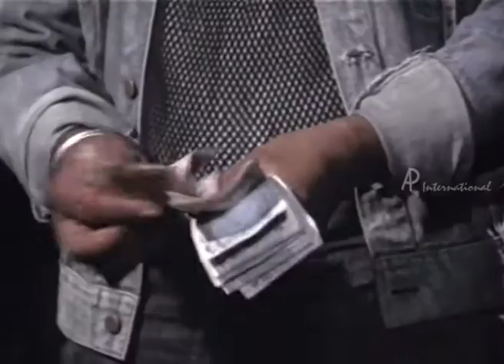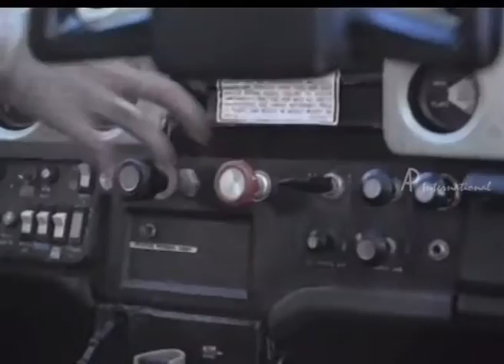Adholokam Movie | Back to Back Action Scenes | Thiagarajan | Soman | Malayalam Movie Action Scenes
Adholokam Malayalam movie back to back action scenes ft. Jagathy Sreekumar, Nedumudi Venu, Ranjini and Thiagarajan. Directed by Thevalakkara Chellappan, music by Raveendran and produced by Balu Kiriyath.

Star Cast : Jagathy Sreekumar, Nedumudi Venu, Ranjini, Thiagarajan
Directed by :  Thevalakkara Chellappan
Produced by : Balu Kiriyath
Release Date : 29 January 1988